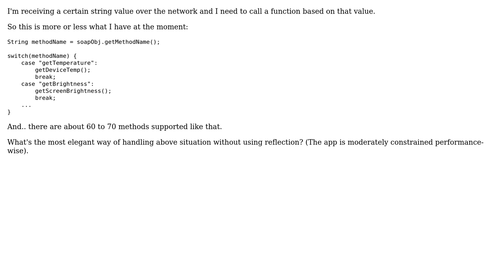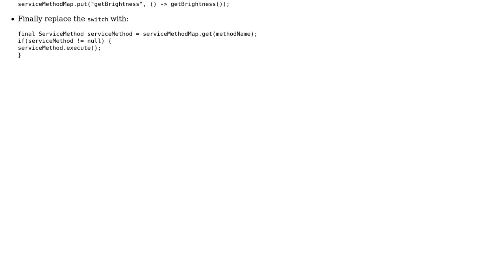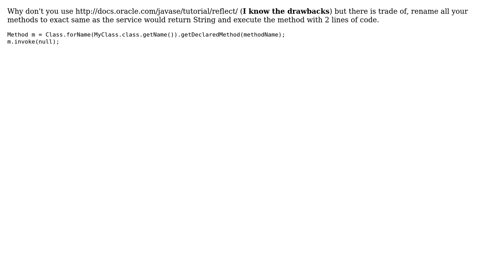Code Review: Dispatching SOAP function calls (3 Solutions!!)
Code Review: Dispatching SOAP function calls

With thanks & praise to God, and with thanks to the many people who have made this project possible! | Content (except music & images) licensed under CC BY-SA | Music | Images & others | With thanks to user Waqas user l46kok user fge user Adam Siemion user 200_success and the Stack Exchange Network Trademarks are property of their respective owners. You are responsible for your own actions.